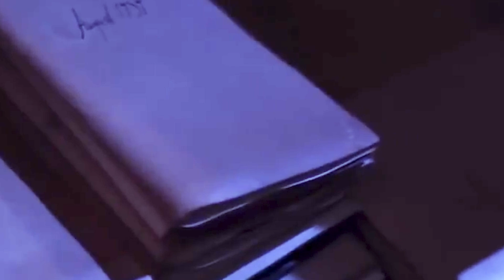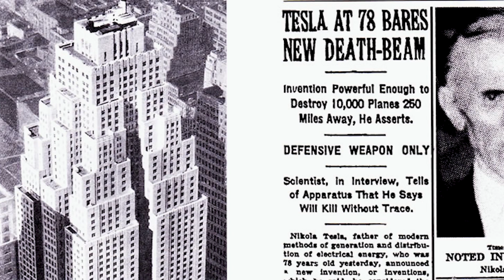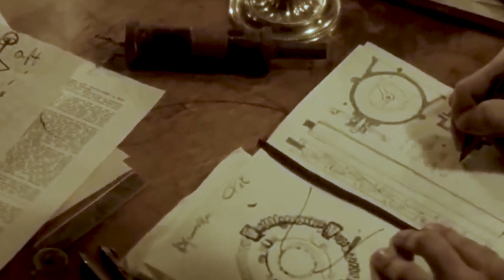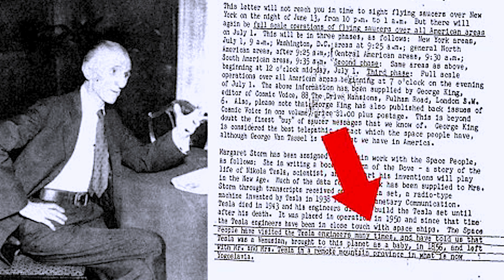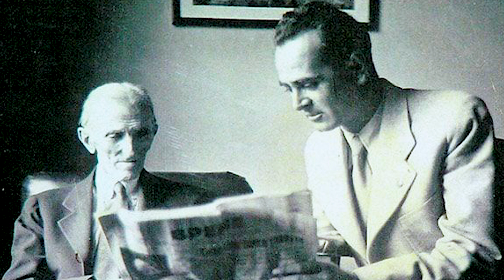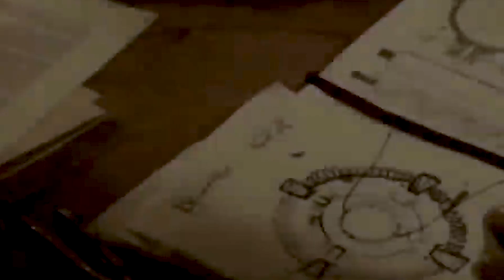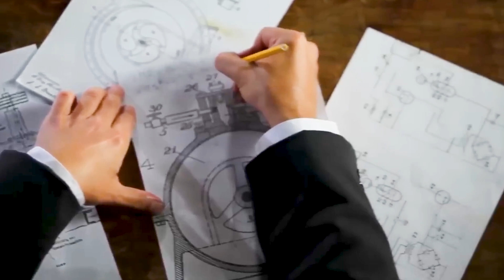Misterul Documentelor Ascunse Ale Lui NikolaTesla!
Pregătește-te să explorezi cele mai interesante lucruri și cele mai recente descoperiri de la noi si din lume! Canalul nostru este creat exclusiv în scopuri de divertisment, bazat pe fapte si descoperiri recente.